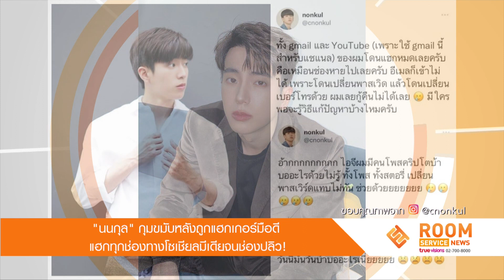LIVE! Room Service News | 14-09-65 | “ขวัญ” เตรียมเบรกงานในวงการ อยากอยู่ในโมเม้นต์ของการมีครอบครัว